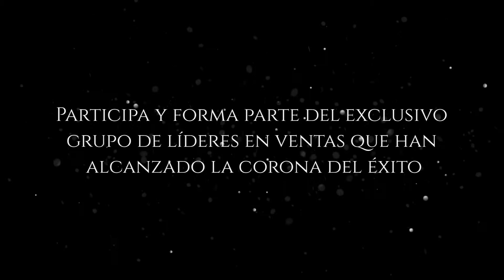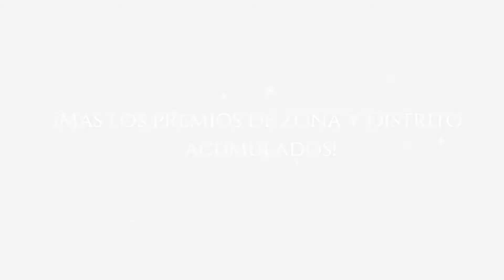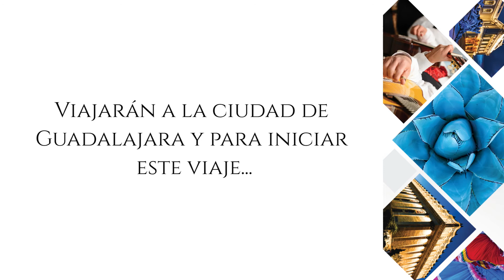Fuller México - Fullerette Reina 2018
Fullerette Reina 2018 de C03 a C16 Nacional/C05 a C18 Trend Setter, 2018. Celebra la Vida Fuller.